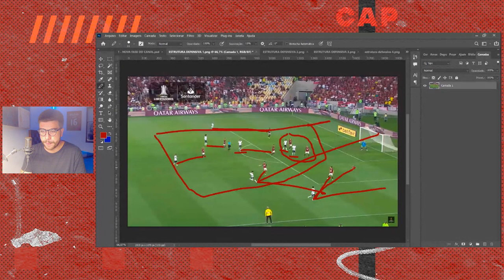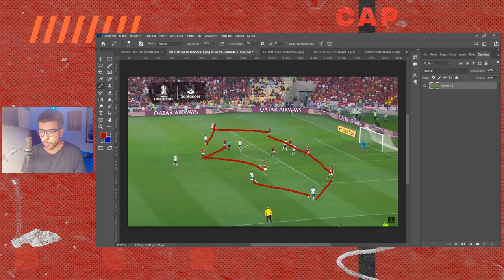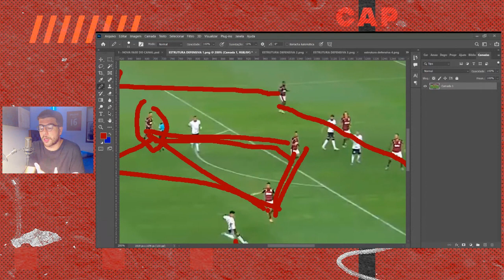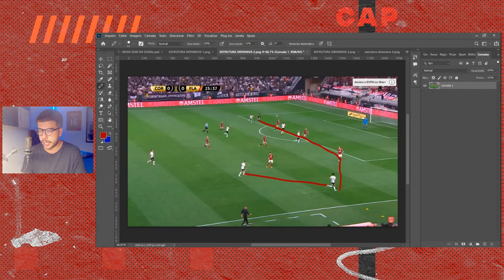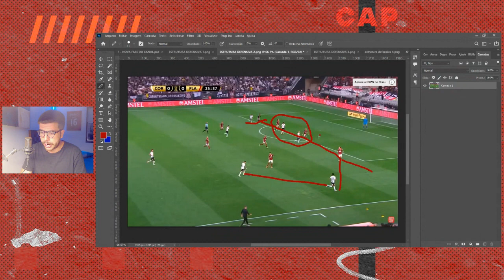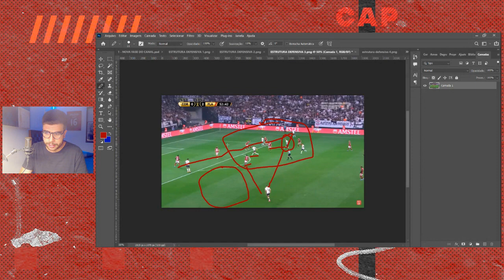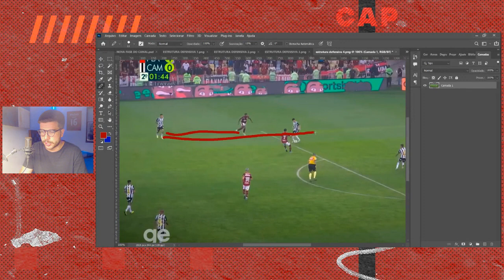COMO O ATHLETICO PODE APROVEITAR OS PONTOS FRACOS DO FLAMENGO E SE CLASSIFICAR NA COPA DO BRASIL!